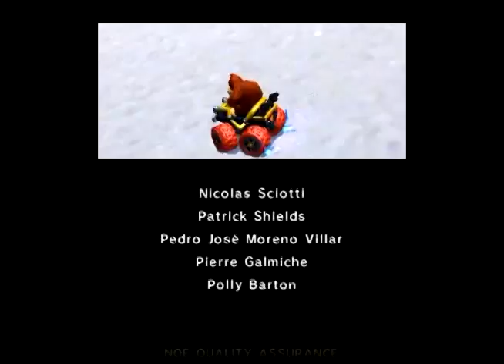Mario Kart 7 - Credits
Here are the credits that play after beating the Special Cup.